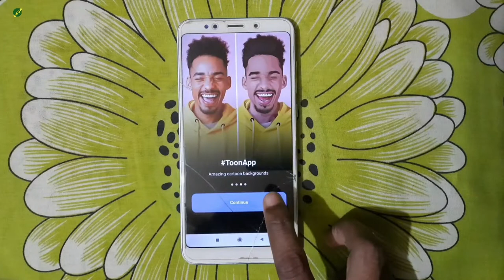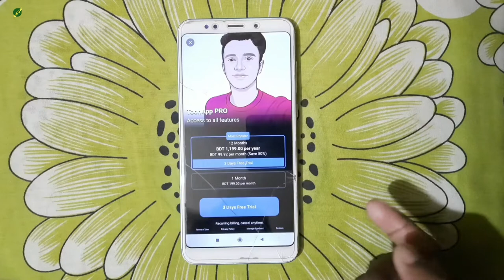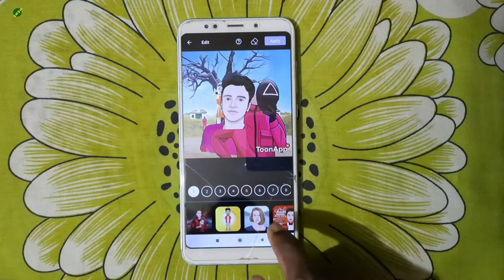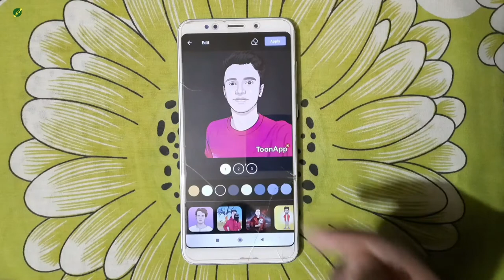ToonApp AI Cartoon Photo Editor App Review | Cartoon Yourself ToonApp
Nomoskar, Friends ai video tay apnader dekhano hoyechay kivabay apnara apnader chobi cartoon banatay paren.

Your Quarries:-
1. ToonApp AI Cartoon Photo Editor App Review
2. Cartoon Yourself ToonApp
3. ToonApp AI Cartoon Photo Editor App
4. ToonApp AI Cartoon Photo Editor App Review in bangla
5. ToonApp AI Cartoon Photo Editor
6. Cartoon Yourself ToonApp Review
7. Cartoon Yourself ToonApp Review in bangla
8. cartoon editing mobile app
9. cartoon editing app free
10. cartoon editing app for android
11. Best Photo Editing 2022
12. Cartoon Hair Editing
13. vector art one click
14. mobile vector art
15. Cartoon Photo Editing
16. Cartoon Photo Editor
17. Cartoon Photo Editing bangla
18. Toon App Tutorial
19. Toon App Editing
20. Toon App Cartoon Photo
21. Reels Trending Editing
22. AI Cartoon Photo Editor Review 2022
23. Best AI Cartoon Photo Editor
24. Most downloaded AI Cartoon Photo Editor
25. Popular AI Cartoon Photo Editor Android App
26. AI Cartoon Photo Editor
27. Top AI Cartoon Photo Editor
28. how to create vector art cartoon effect in 1 click